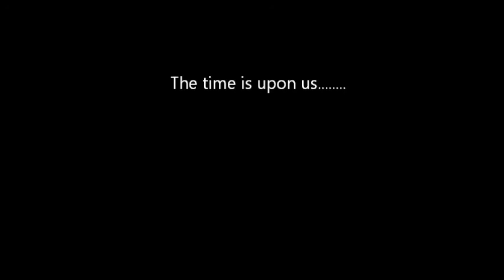MY FIRST GAME ON INFINITE WARFARE (OMG IM BAD)